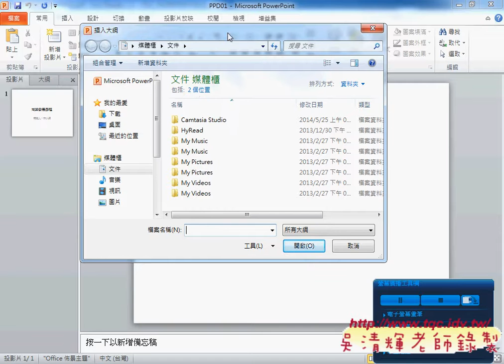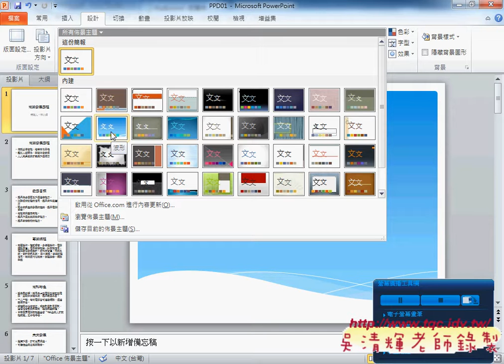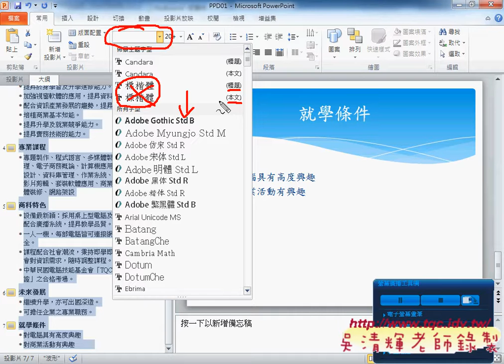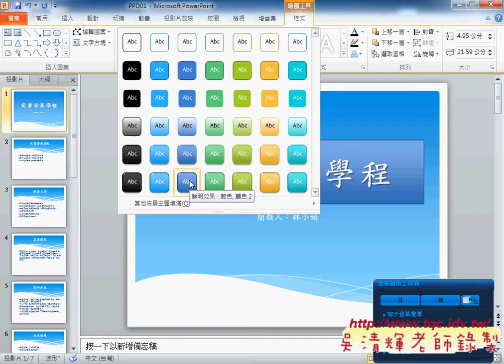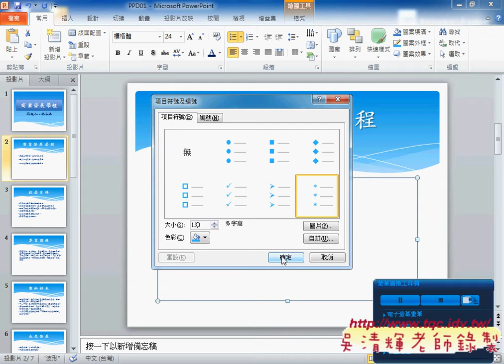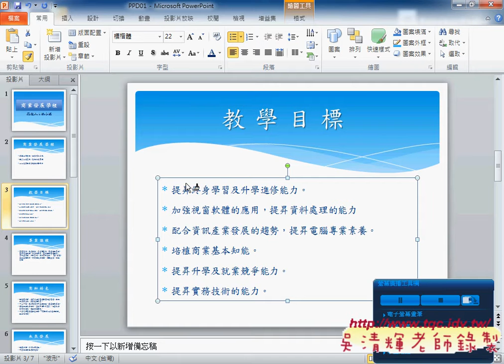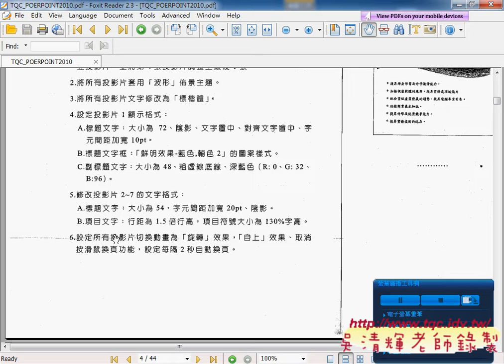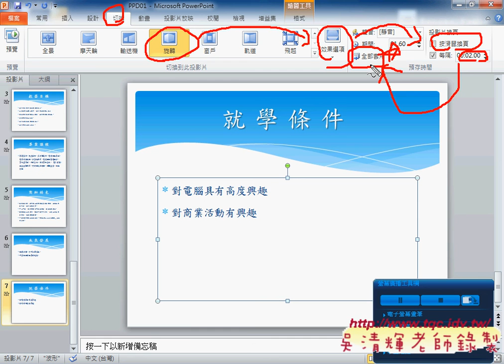102 商業發展學程OKPOWERPOINT2010教學